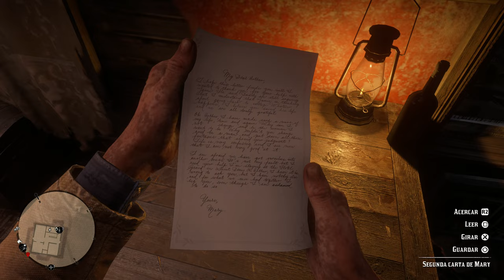Red Dead Redemption 2 | De caza con Pearson y una carta de dolor